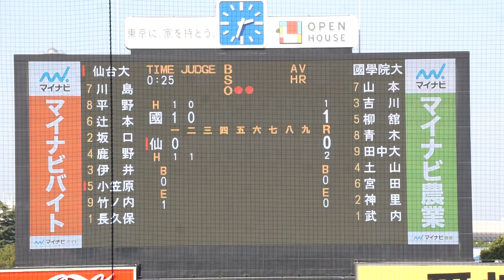2022/11/19(土) 武内夏暉(國學院大学) vs 小笠原悠介(仙台大学) 右中間タイムリースリーベース（打点1）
第53回 明治神宮野球大会 2022/11/19(土) 明治神宮球場 國學院大学 vs 仙台大学 準々決勝

2回裏（仙台大学の攻撃）
（先発投手）武内
2アウト 2塁 小笠原 右中間タイムリースリーベース（打点1）

【勝投手】坂口
【敗投手】長久保
緒方真哉(球)、深沢俊一(一)、水沼大輔(二)、御手洗悠(三)

國學院大 vs 仙台大 試合経過-第五十三回 明治神宮野球大会（大学の部） : 一球速報.com | OmyuTech